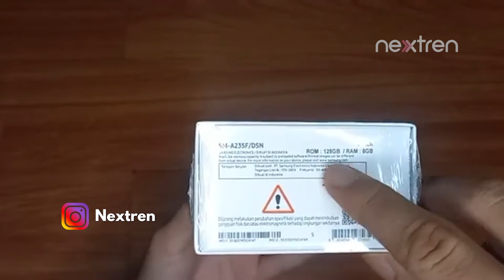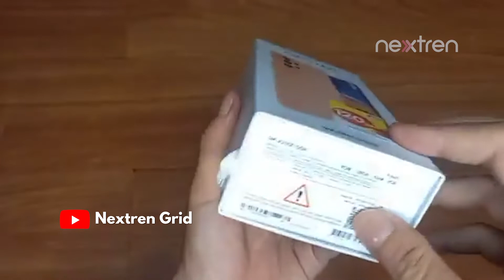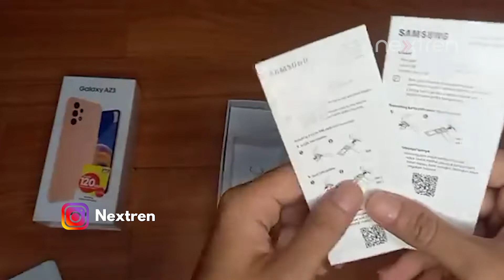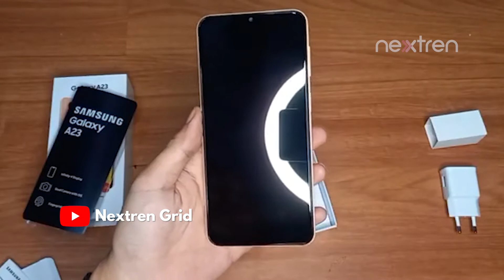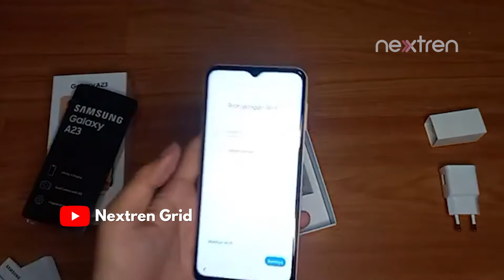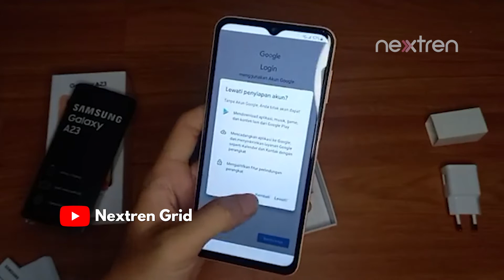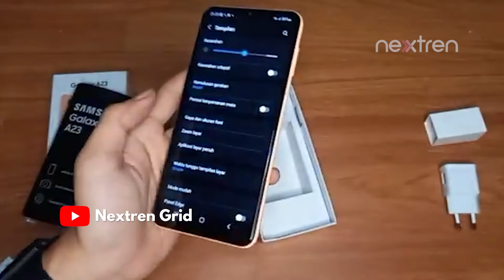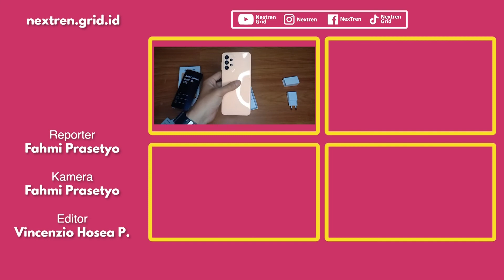Live Unboxing Samsung Galaxy A23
Nextren.com -